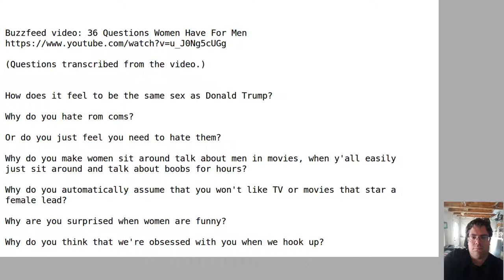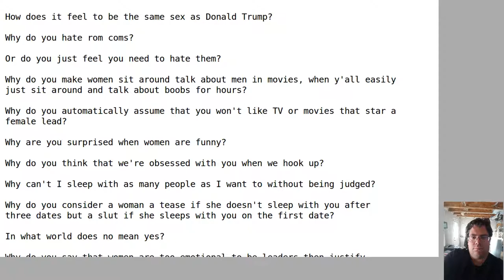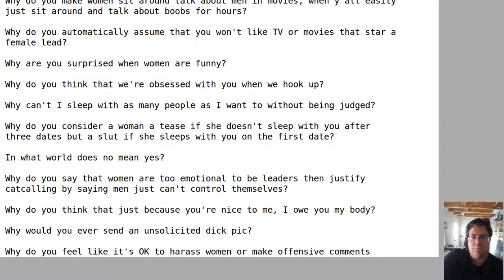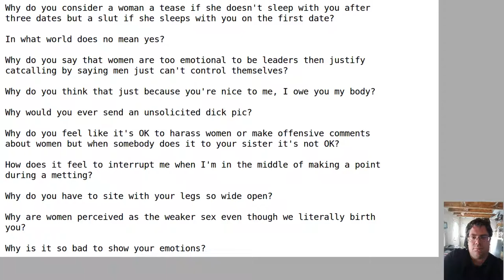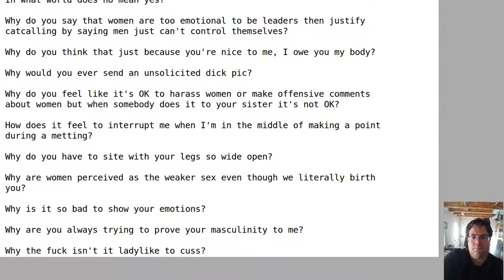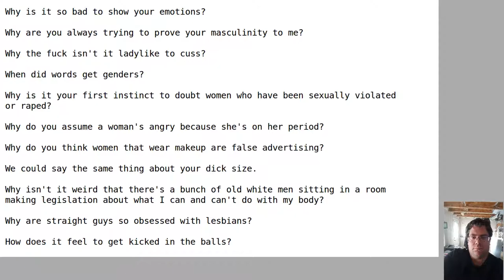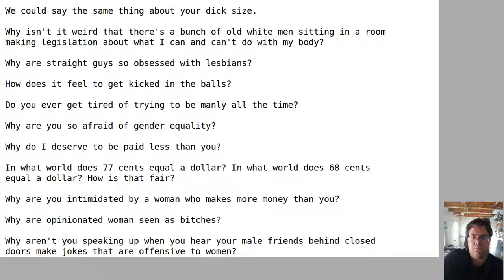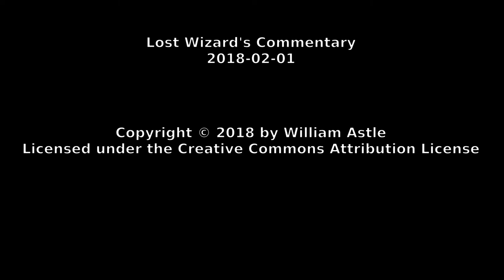Lost Wizard's Commentary 2018-02-01 - Response -36 Questions Women Have For Men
I'm late to the party with this one, but here we go. Reponses to Buzzfeed's 36 Questions Women Have For Men video.

As usual, my responses are off the cuff and not researched in any way.

Rather than intercutting the original video with my responses, I chose to transcribe the questions and answer them that way. The original video is to rapid fire to make it worth the edit time.